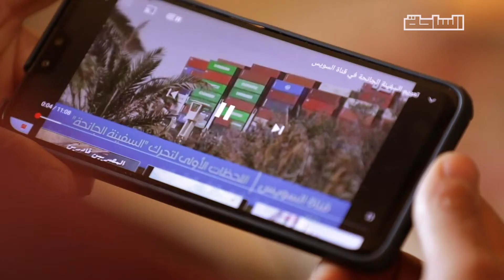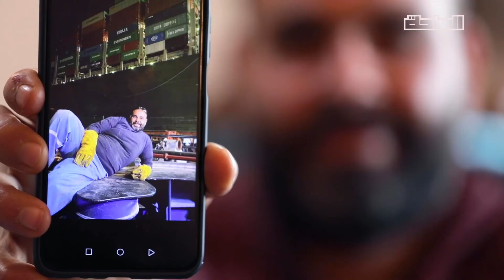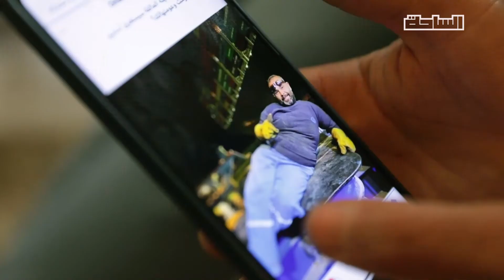محررو Ever green.. حكاية أحمد عزت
"احنا تفكيرنا إننا في حرب نفسية عاوزين نشوف إيه اللي ورانا عشان فيه عالم بيتفرج علينا"

حكاية "مهمة عمل شبه مستحيلة" في قناة السويس احتاجت 17 ساعة متواصلة تحولت إلى عمل وطني نفذه أحمد عزت ومعاه 6 وحوش